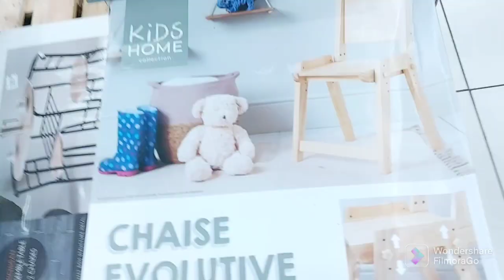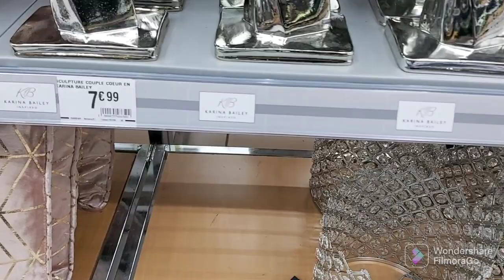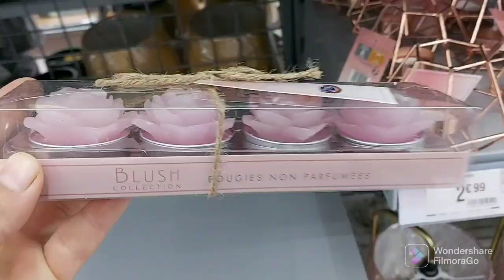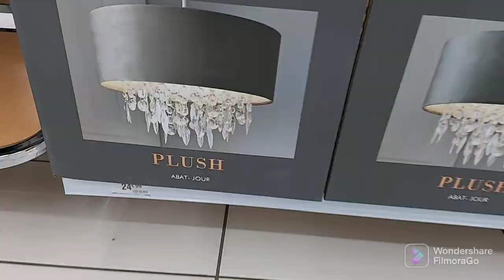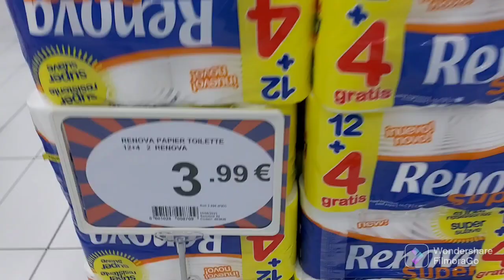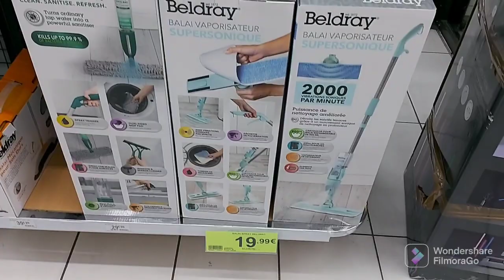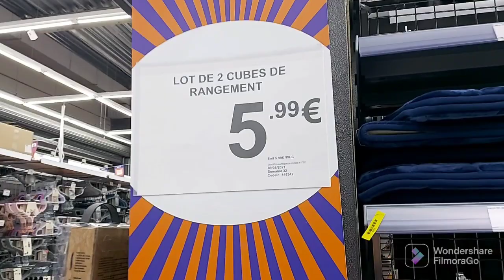جولة معايا في b&m شنو الجديد منضمات منزلية وديكورات أكثر من رائعة b&m arrivage nouveautés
bmb&m haul le monde de hanna
هميزات
هميزات بيم
هميزات مستعملة للبيع
المغرب
جديد ليدل
تقدية من ليدل
جولة في ليدل
Maroc
تخفيضات ديكاتلون 2022
lc waikiki تخفيضات
عروض و تخفيضات اتقداو
اثاث مستعمل للبيع في المغرب